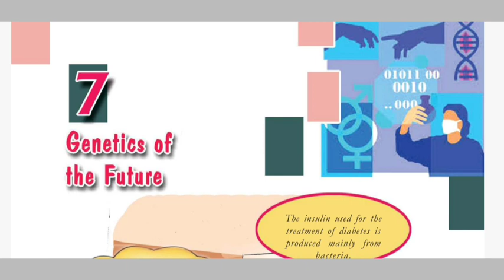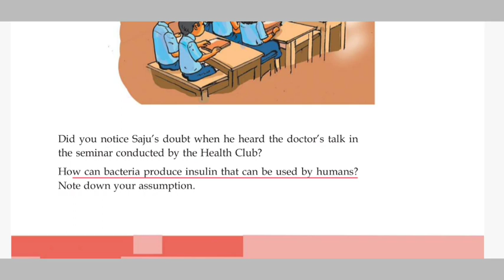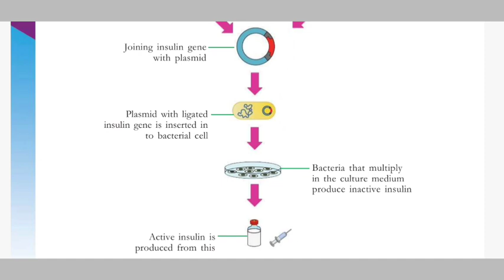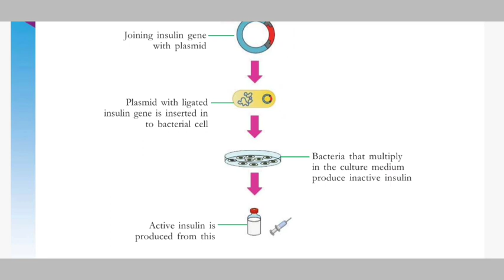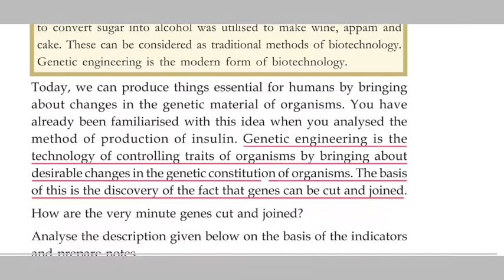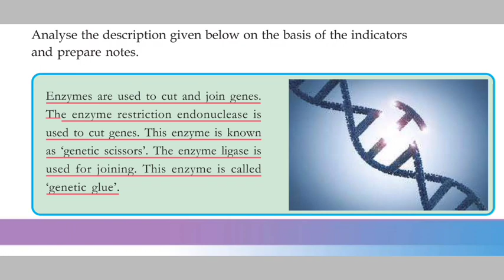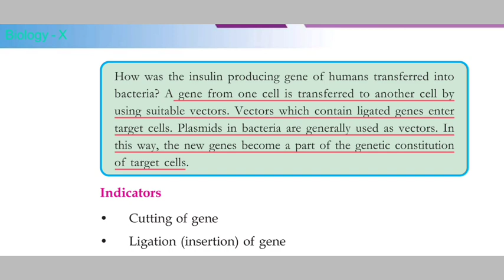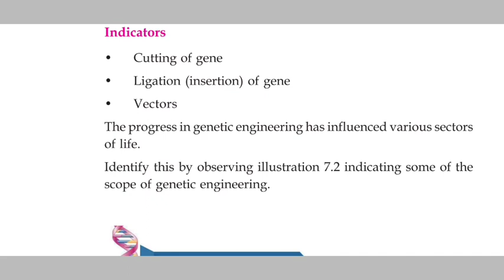GENETICS OF THE FUTURE || Part 1||GENETIC ENGINEERING